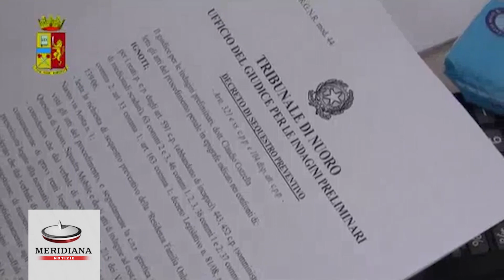Nuoro, maltrattavano gli anziani nella casa di riposo: arrestata la direttrice e 5 dipendenti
Si tratta di una struttura che si trova nel centro di Nuoro, attiva da molti anni. Una casa di riposo felice, a giudicare dalle foto pubblicate quasi quotidianamente sui social network, ma la situazione era ben diversa. molti dei ricoverati sono disabili e gravemente malati. Per gli arrestati le accuse sono per violenza e maltrattamenti.(Teresa Ciliberto)